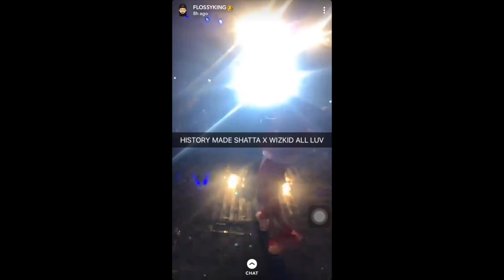Wizkid Confirms Shatta Wale as the Dancehall King!!!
Somewhere last year, self acclaimed Dancehall King Shatta Wale went hard against Nigerian Artiste Wizkid. Even as far as recording a diss track for Wizkid. This year at the Ghana meets Naija show, Wizkid called Shatta Wale to join him on stage and referred to him as the "Dancehall King"